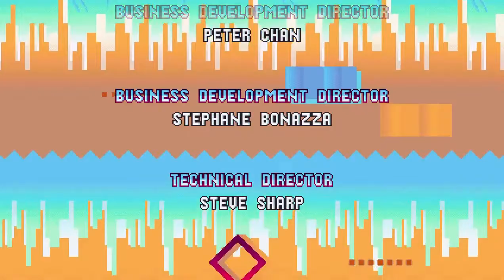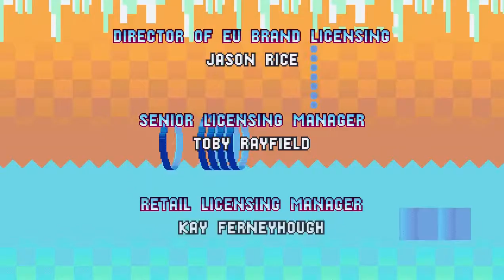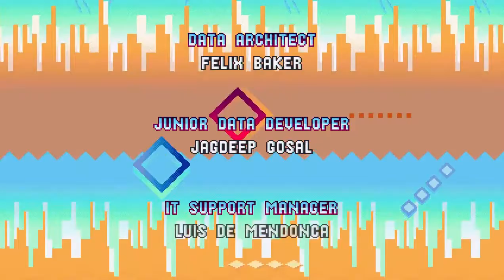Sonic Mania: Knuckles & Knuckles Playthrough, Part 13 - Egg Reverie Zone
A Knuckles & Knuckles playthrough of Sonic Mania for PC. (Part 13 of 18)